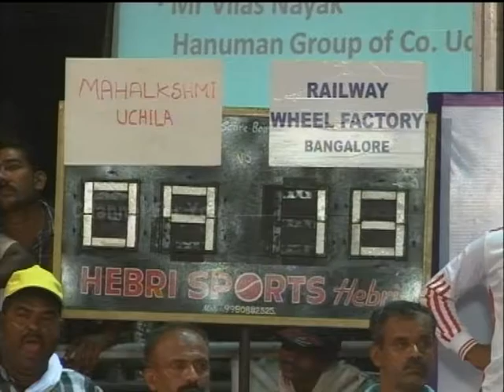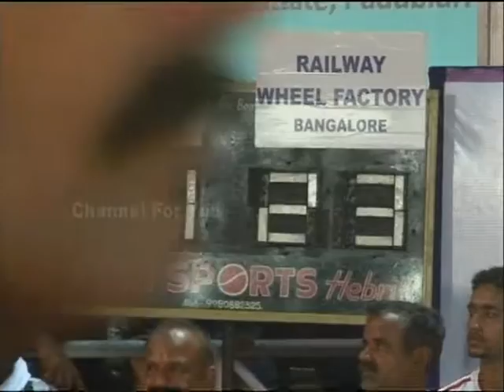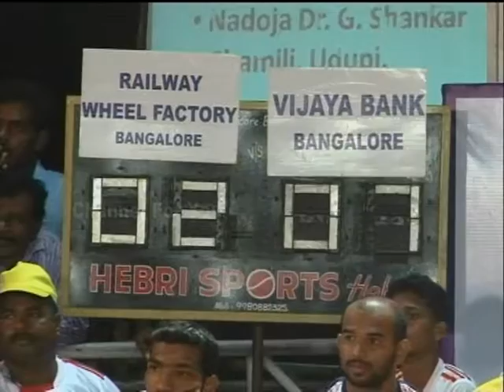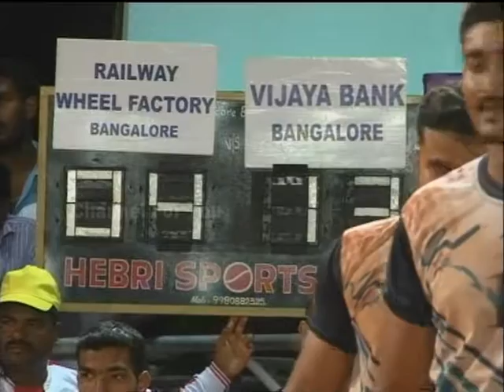"Sagara Sangama-2015" State Level Kabaddi, KAUP on 01-05-2015 to 03-05-2015 (PART3)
Karnataka State Amechur Kabaddi Association, Bangalore
Udupi District Amechur Kabaddi Association, Udupi